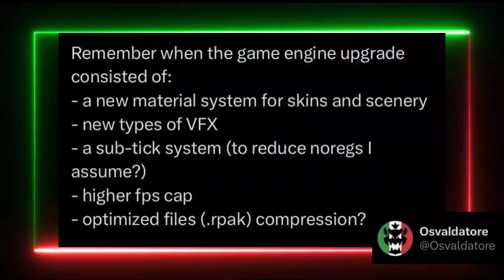Apex Legends Season 19 LEAKS Already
Apex Legends Season 19 LEAKS Already. In this video we are discussing the NEW Apex Legends LEAKS and rumors for season 18 including the Mad Maggie Heirloom, New legend in Uplink and much more.

Sources
Osvaldatore